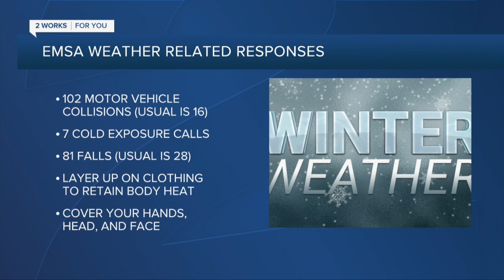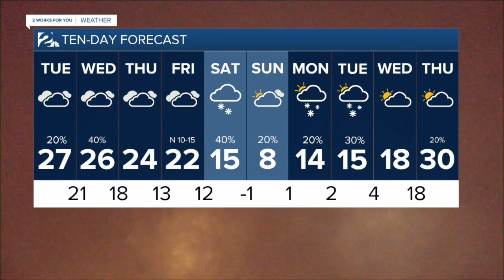KJRH Latest Headlines | February 8, 6pm